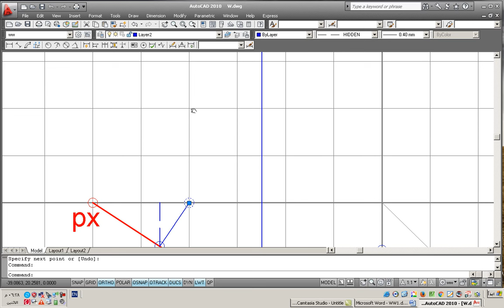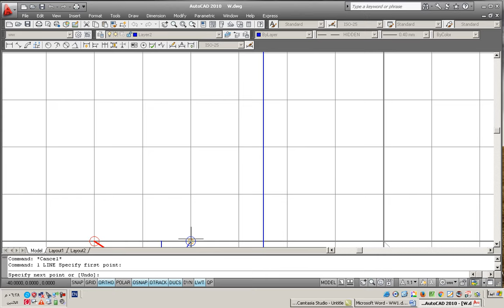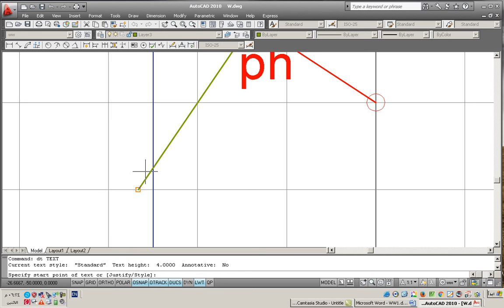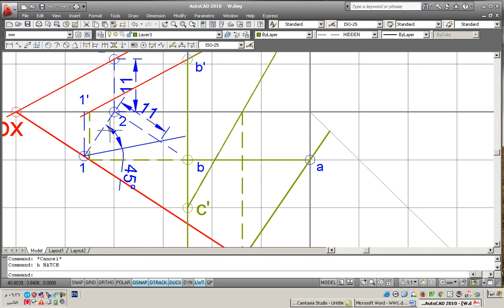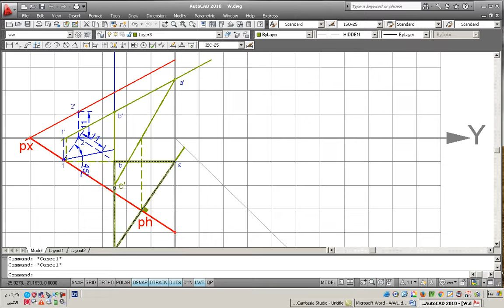عبدالاله تدمري : وصفية 18 . بحث المستوي 5